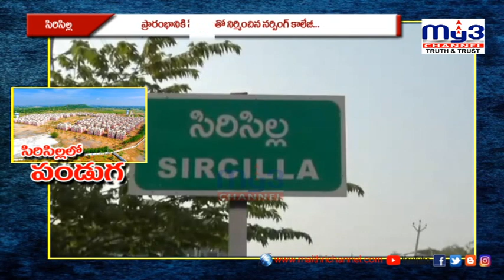ఆకర్షనియంగా భవనాలు . || MY3NEWS 03-07-2021 8PM